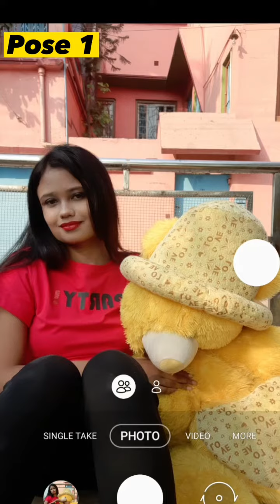Poses with Teddy Bear 🧸| Teddy Day Special Poses | Cute Poses with Teddy